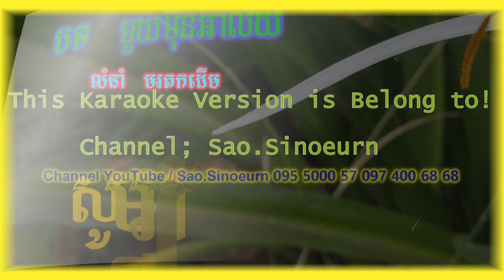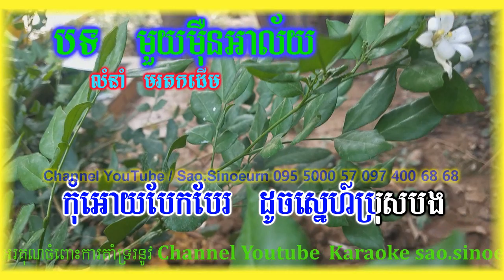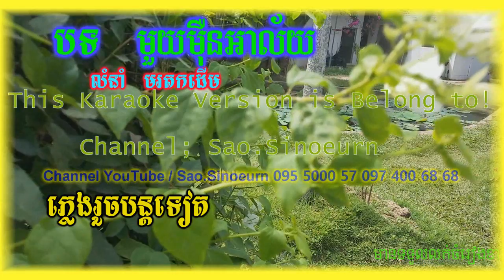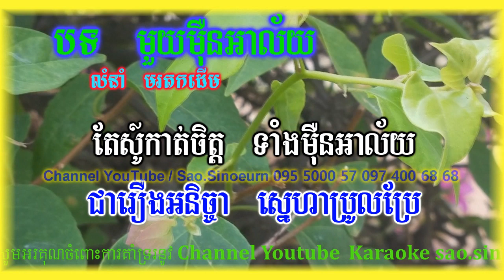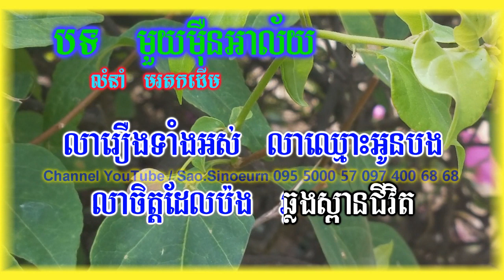មួយមុឺនអាល័យ ភ្លេងសុទ្ធ|-Mouy Mern Alai Khmer HD Karaoke Version Pleng Sot By Sao Sinoeurn.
Hello!! 😘😘😘 👉

 Thanks!!🙏🙏🙏
Thanks!!🙏🙏🙏💕💓